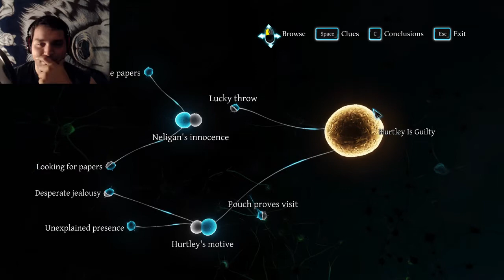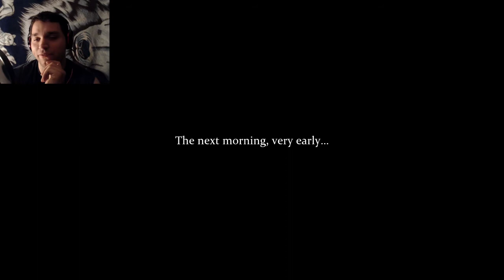Sherlock Holmes Part 6 ~ Guilty!! ~ Gameplay Let's Play Playthrough Review walkthrough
Welcome back to Sherlock Holmes Crimes and Punishments.

Penumbra Overture is owned by Frictional Games.
Music Used

Sherlock Holmes Crimes and Punishments Part 6
Sherlock Holmes, Sherlock Holmes: Crimes & Punishments, Sherlock Holmes: Crimes & Punishments gameplay, Sherlock Holmes: Crimes & Punishments murder,  Sherlock Holmes: Crimes & Punishments walkthrough, Sherlock Holmes: Crimes & Punishments let's play